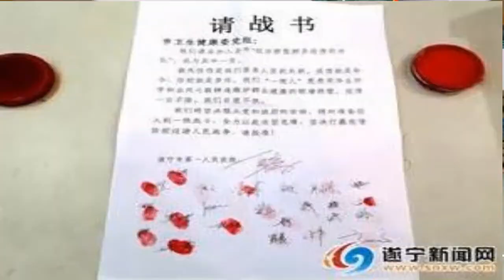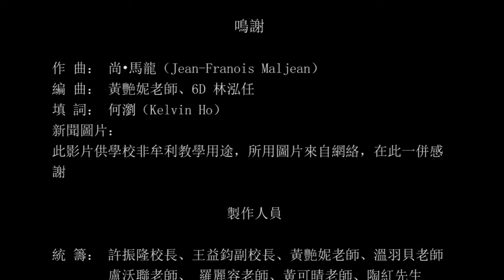黎明的編鐘聲 攜手戰勝新冠肺炎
香港教育工作者聯會黃楚標中學官方YouTube 頻道
HKFEW Wong Cho Bau Secondary Official YouTube Channel
香港教育工作者聯會黃楚標中學
HKFEW WCBSS
WCBSS